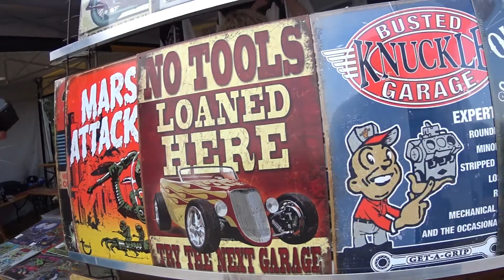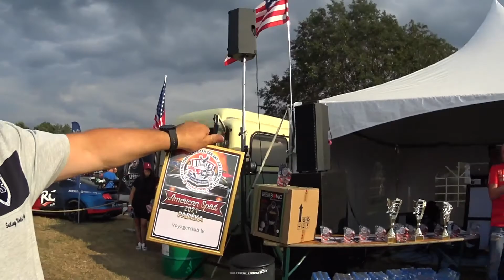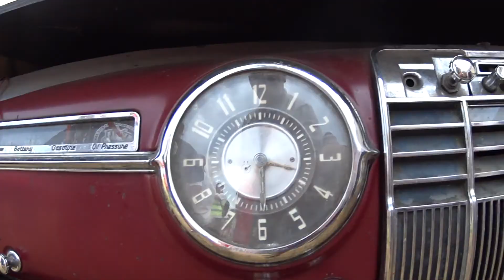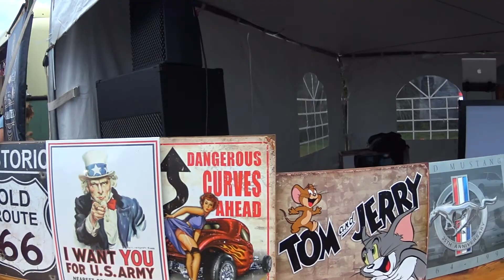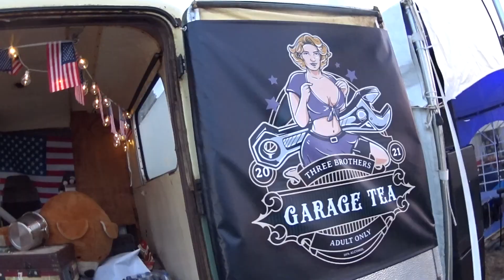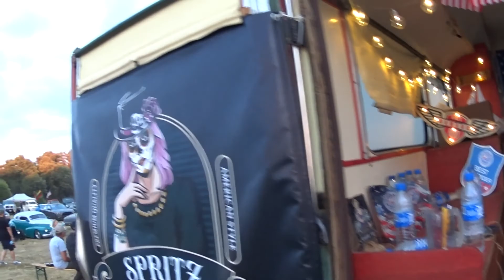American spirit 2021 Sventoji-Voyagerclub/lv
Chrysler Voyager Club Latvija ,Dodge Caravan ,Plymoth Voyager ,Chrysler Town Country autoserviss/rezerves daļas ,Vojīša Cafe ,VoyagerClub House,
Ekskursijas-Ceļojumi